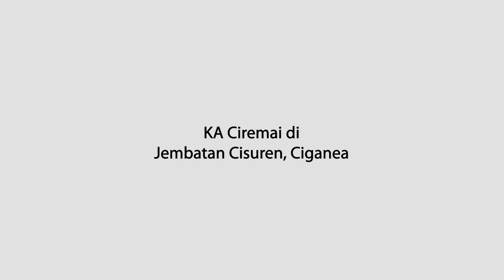KA Ciremai di Jembatan Cisuren, Ciganea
Direkam pada: 2020/08/27

KA Ciremai di Jembatan Cisuren, Ciganea, Mekargalih, Jatiluhur, Purwakarta.

Video ini diambil saat hunting bersama KangGuggy.

Camera: Xiaomi Redmi Note 8 Ginkgo
Editing Software: Adobe Photoshop 2022, Adobe Premiere Pro 2022